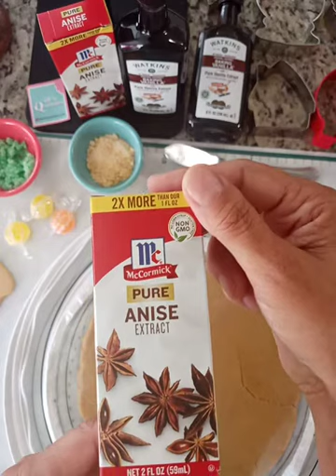Vitral como montar